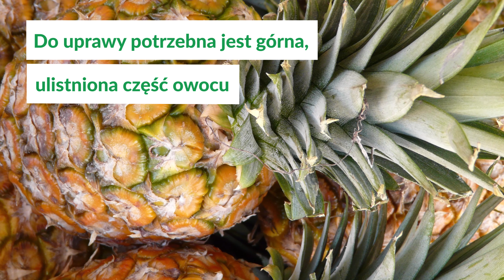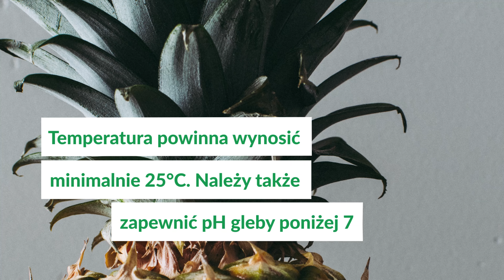Jak samodzielnie ukorzenić ananas w doniczce?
Ananas, bylina uprawiana w Ameryce Południowej od ponad 4000 lat, 😊 może być z powodzeniem rośliną doniczkową. Jak go ukorzenić? 😍 Koniecznie obejrzyj nasze wideo! 💚